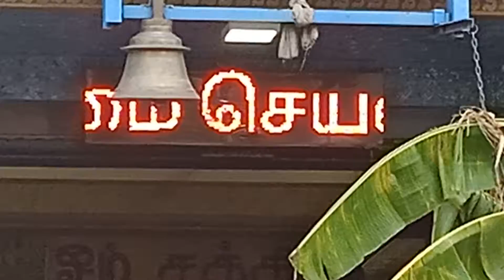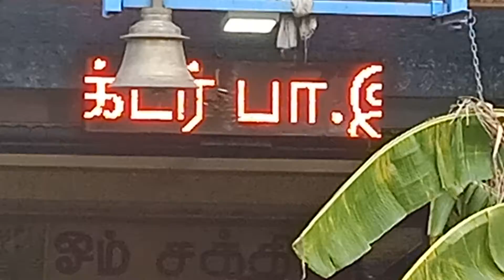January 3, 2022